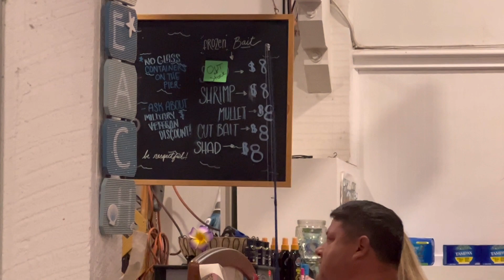Địa Điểm Câu Cá Lý Tưởng Câu Được Cá Mập Ở Vịnh Galveston Texas Mỹ@nhungphancuocsongmy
Ideal Fishing Places To Catch Sharks In Galveston Bay Texas USA@nhungphancuocsongmy